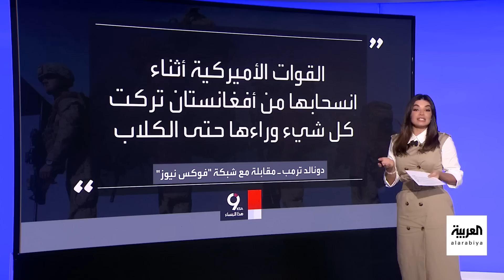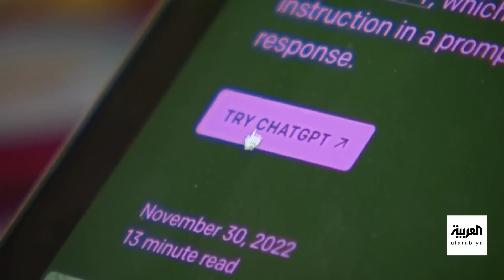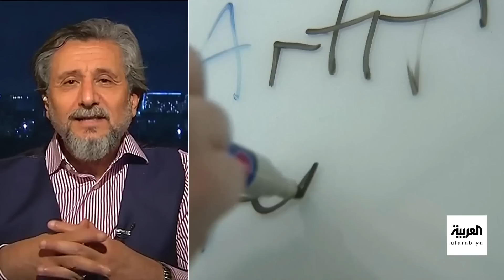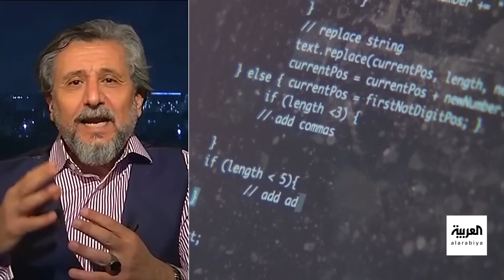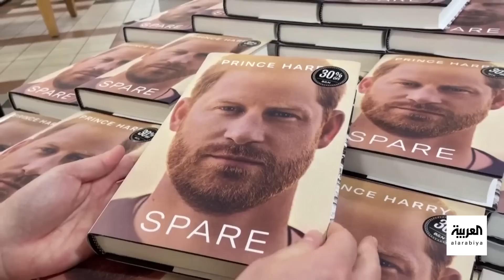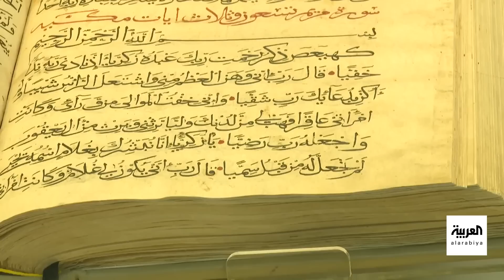التاسعة هذا المساء | كييف: وثائق البنتاغون المسربة تفيد روسيا.. وباريس تنتقد تصريحات ترمب عن ماكرون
التاسعة هذا المساء | كييف: وثائق البنتاغون المسربة تفيد روسيا.. والرئيس الصيني يطلب من جيش بلاده تكثيف التدريبات العسكرية.. وباريس تؤكد: تصريحات ترمب عن زيارة ماكرون للصين "مبتذلة".. وأميركا تتحرك لوضع قوانين مرتقبة على شركات الذكاء الاصطناعي